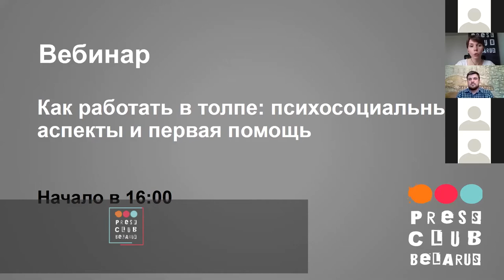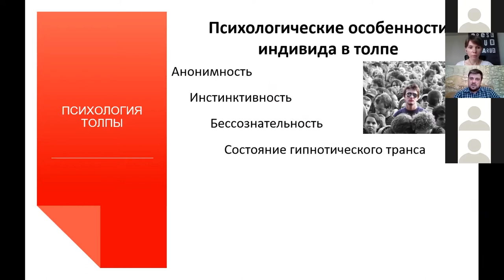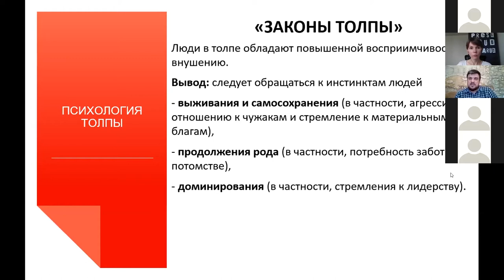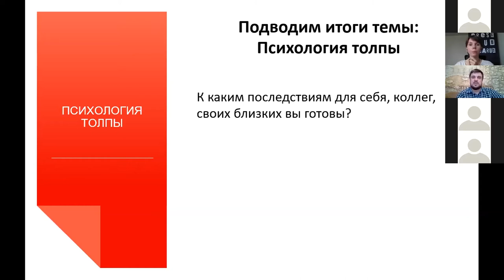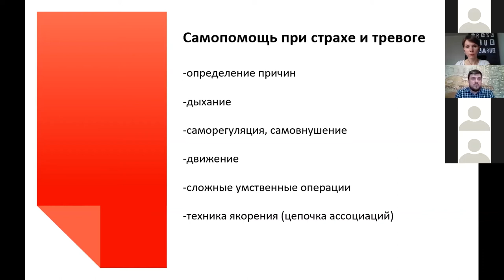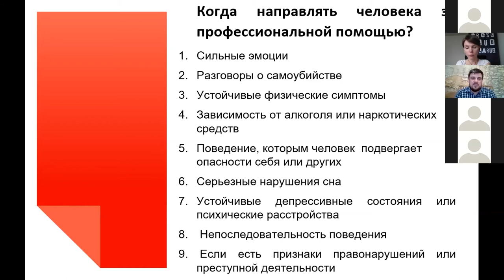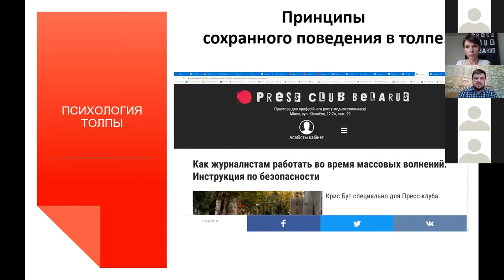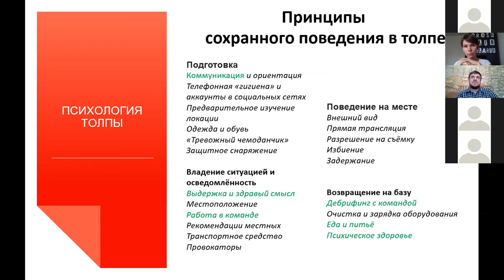Как работать в толпе: психосоциальные аспекты и первая помощь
Как работать в толпе: психосоциальные аспекты и первая помощь. Мастер-класс Дмитрия Рачковского, специалиста Белорусского Красного Креста

Любое массовое скопление людей может привести к непредвиденным последствиям. Предлагаем вашему вниманию мастер-класс по подготовке к работе в потенциально опасных условиях.

00:01:20 Что такое толпа?
00:04:36 Ведомая, стихийная, паническая – какие ещё бывают толпы?
00:08:47 Как формируется и развивается толпа? Видеопример
00:11:39 Как меняется психика человека в толпе? Спойлер: ощущаем неодолимую силу и гипнотический транс
00:30:32 Принципы безопасного поведения в толпе
00:42:02 Как помочь себе при страхе и тревоге?
00:45:54 Первая психологическая помощь: 4 простых правила
01:01:35 Обязательно ли журналисту нужно быть в эпицентре?
01:11:32 Давка: снять крупные украшения, если упал, не опираться на руки, избегать крупных людей рядом, не идти против толпы и другие советы